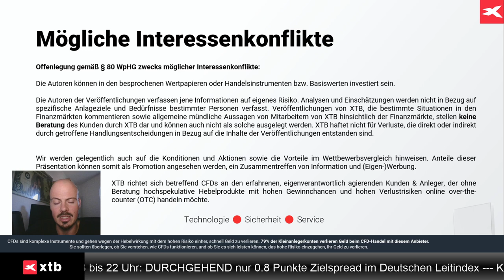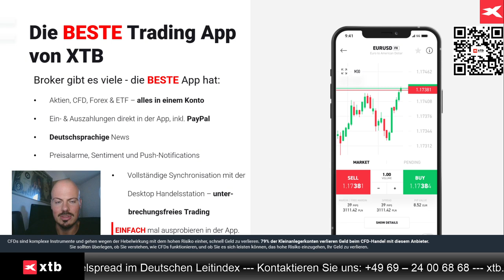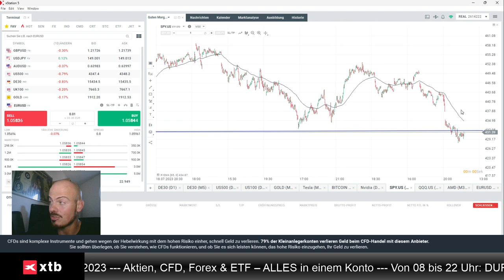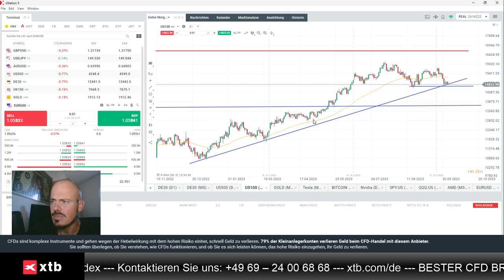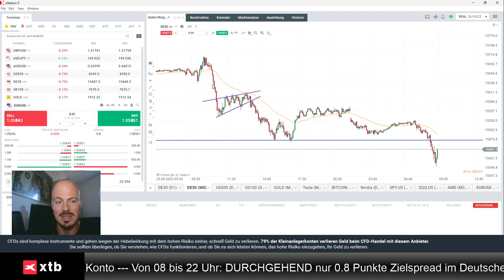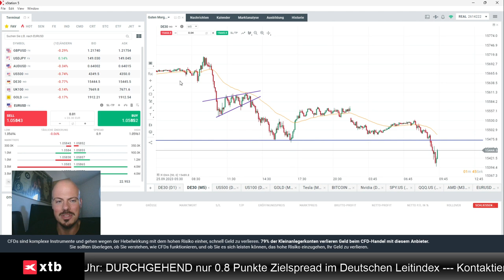Warum man kurzfristigen Rallys bei Dax, Nasdaq und Co nicht trauen sollte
Jens Klatt von XTB Deutschland analysiert aktuell, warum man kurzfristigen Rallys bei Dax, Nasdaq und S&P 500 nicht trauen sollte.